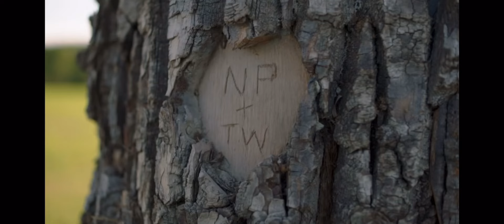Heartland S17ep9 Amy and Nathan Tree Scene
Heartland S17ep9 Amy and Nathan Tree Scene. Its funny when they fall down, but also makes you wonder what will happen